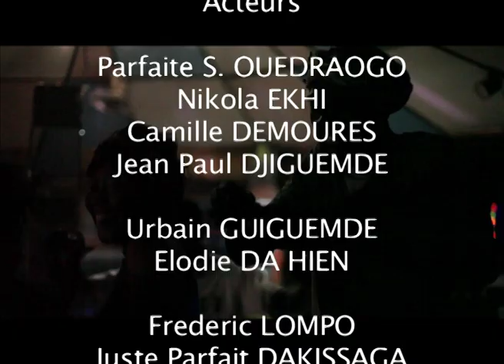Mon Visa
Un film réalisé par Kambiré Julie Valérie pendant le KinoKabaret International de Ouagadougou